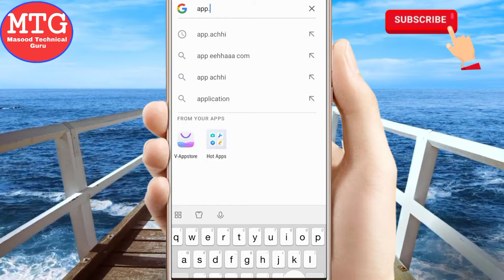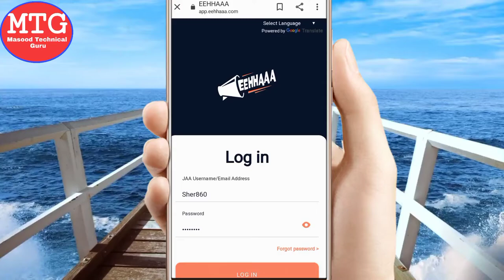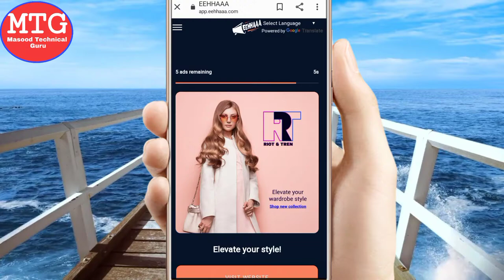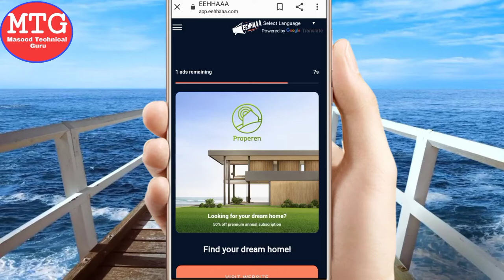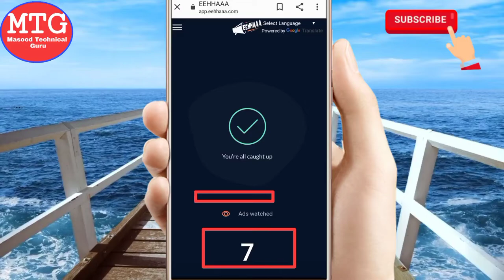Jaa lifestyle me ads kaise Dekhe l Jaa lifestyle ads kaise dekhe l Jaa lifestyle New Update Today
About this video:- jaa lifestyle me registration kaise kare jaa lifestyle me joining kaise kare jaa lifestyle me email verify kaise kare jaa lifestyle business plan jaa lifestyle me withdrawal kaise kare jaa lifestyle me payment kaise kare jaa lifestyle meeting jaa lifestyle today meeting jaa lifestyle me I'd kaise dekhe jaa lifestyle me paise kaise kamaye jaa lifestyle full information jaa lifestyle Details jaa lifestyle me KYC kaise kare jaa lifestyle new update jaa lifestyle add kaise dekhe jaa lifestyle register kaise kare jaa lifestyle india official jaa lifestyle fake or real jaa lifestyle kya hai How do I register for jaa lifestyle?   how do I verify my jaa lifestyle account? who is owner of jaa lifestyle? what is all about jaa lifestyle? jaa lifestyle me eehhaaa me register kaise kare jaa lifestyle me registration kaise kare